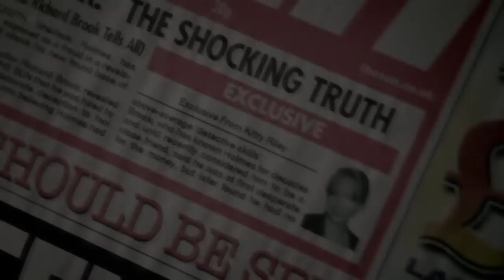I owe you | Sherlock BBC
Spoilers to anyone who hasn't seen the Reichenbach Fall episode yet (It's amazing, by the way)

So this is my first video upload ever, and I'm a bit nervous. I would love some feedback, constructive criticism or encouragement, go for it. I am working on other ones, so this isn't a one off thing, but since I am quite busy at the current moment, I won't be uploading really often. :)